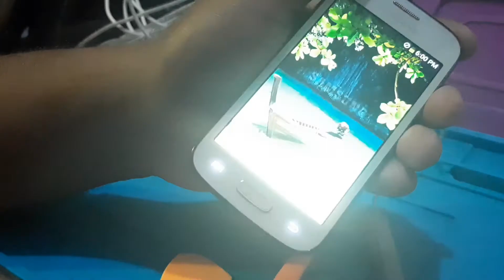Service HP Samsung Galaxy Ace 3 ||Ganti Tombol Power Dan Volume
Assalamu'alaikum.
Alhamdulillah nih aku dapat servican Hp lagi...sembari memperbaiki sembari pula berbagi cara untuk menservis nya
Siapa tau ada kasus sama kan jadi akan ada ilmu yang bermanfaat..saya juga dapat pahalanya kan
Jadi kali ini mau mengganti tombol power dan juga volume yang sudah habis bantalan karetnya yah...untuk kali ini pada kasus samsung galaxy ace 3 tidak perlu sampai bongkar mesin.

bongkar hp, bongkar handphone, benerin hp,ganti tombol,hp samsung, hp oppo, hp vivo, hp xiomi, hp sony, hp blackmarket,nyervice hp, benerin hp, benerin handphone, hp rusak, hp rongsok, hp mati total, hp ancur